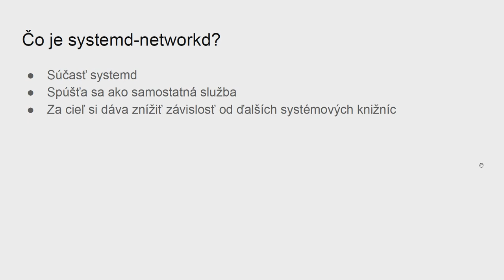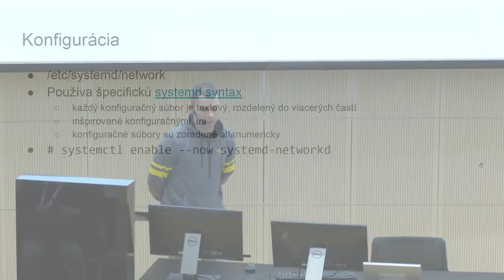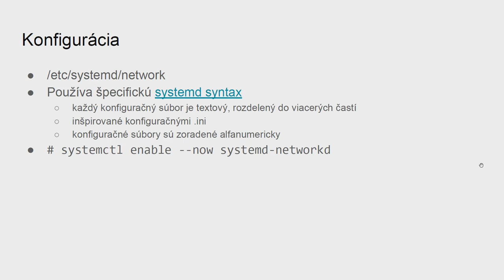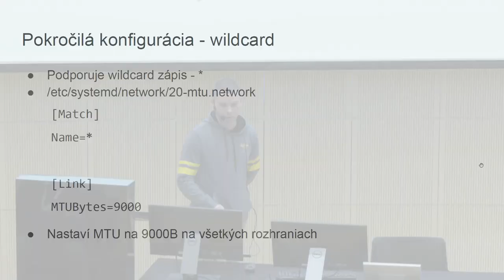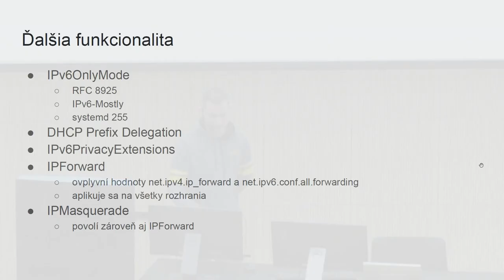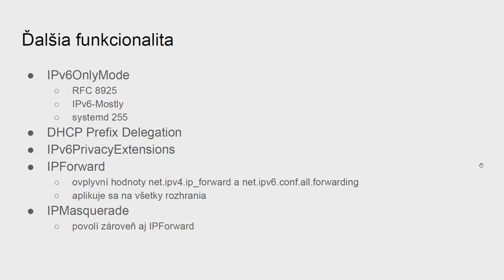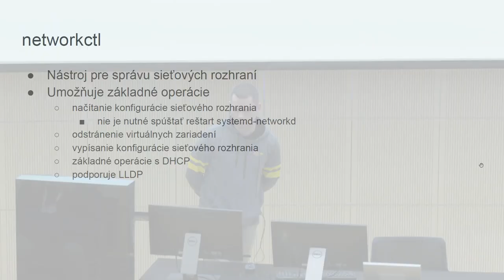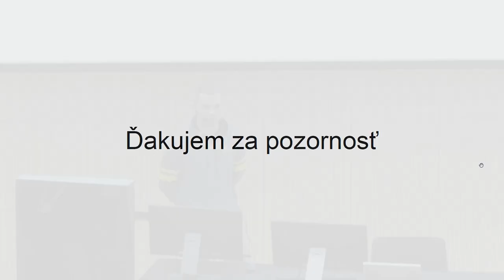Moderná konfigurácia siete pomocou systemd-networkd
Ľubor Jurena | skHosting.eu

V operačných systémoch Linux je systemd zodpovedný za správu sietí pomocou komponenty systemd-networkd. Prednáška sa zameria na priblíženie nových možností správy, ktoré systemd-networkd prináša do operačného systému Linux.